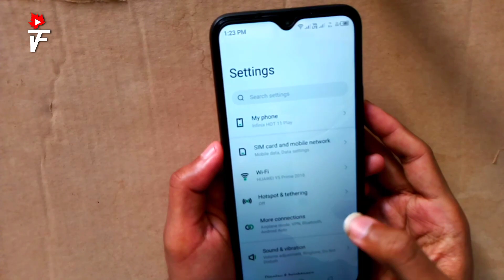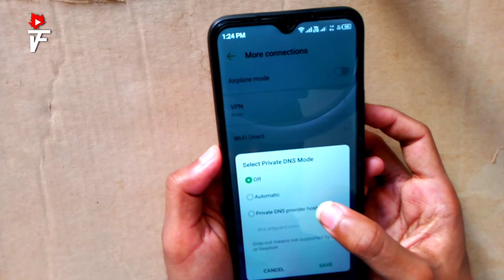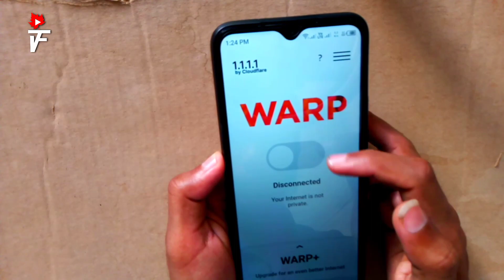How To Block Ads on your Infinix Smartphone | 2023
Infinix setting
Block ads on infinix
How to block ads on infinix hot 10
How to block ads on infinix note 11
How to block ads on infinix hot 11 play
Viral Tech Farhan